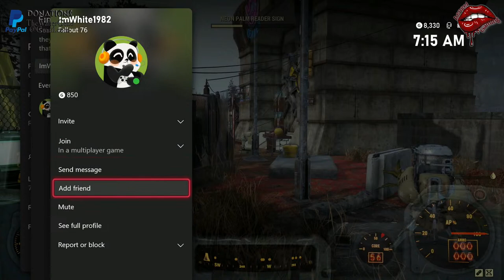Walter Deecki Jr Live Stream